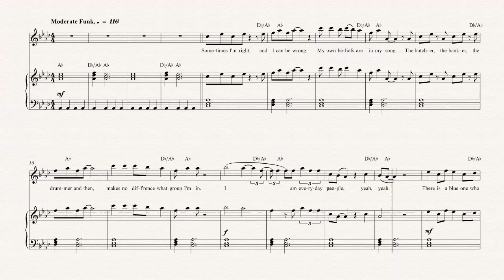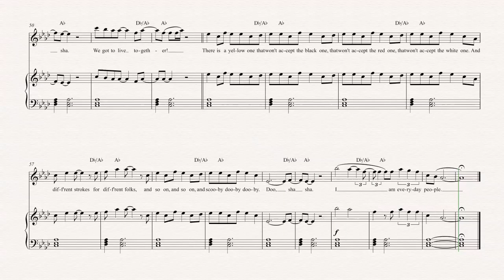Clarinet - Everyday People - Sly & The Family Stone Sheet Music, Chords, & Vocals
Clarinet sheet music, chords, and vocals of Everyday People - Sly & The Family Stone
Learn to play Everyday People Sheet Music and play along!